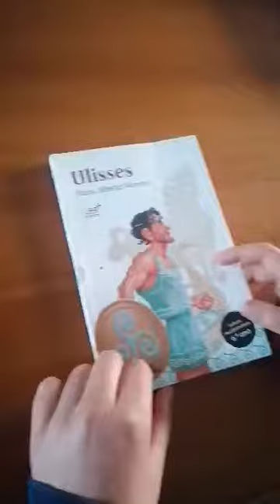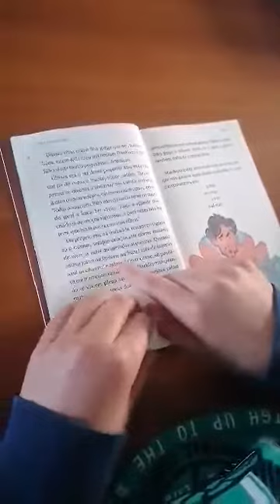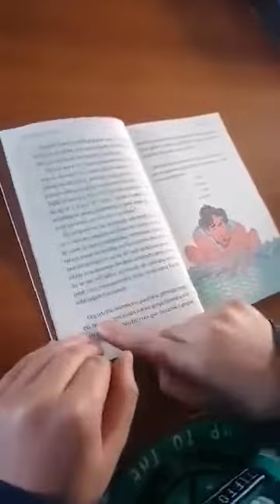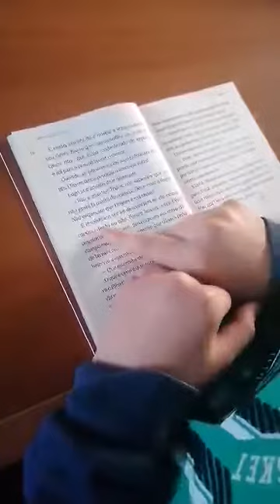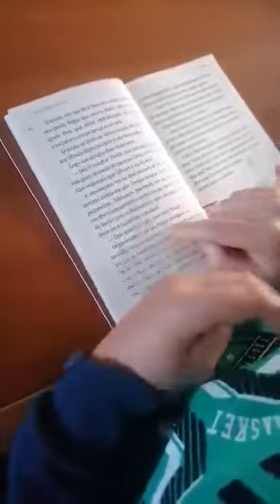29.ª Leitura - Dez/20 - Ulisses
Leitor: OLIVER ODELL 6.º B
Autora: Maria Alberta Menéres